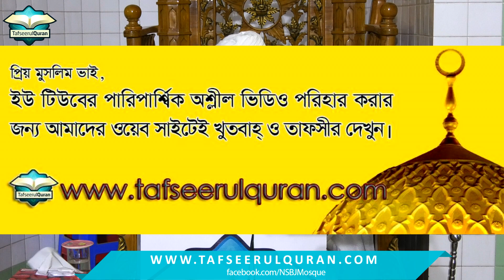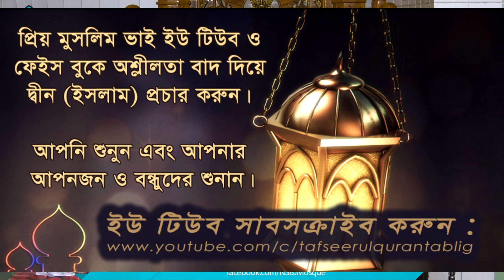26.4 Bangla Tafseer of Al Quranul Kareem: Surah Ash-Shu'ara Part-4-(Ayat: 176-227)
Bangla Tafseer of Al Quranul Kareem
Subject : Surah Ash-Shu'ara
Episode: 4 (4th Part)

Speaker: Dr. Muhammad Imam Hossain (Hafizahullah)

15th Rabi Al Akhar,1441Hizri/13th November, 2019.